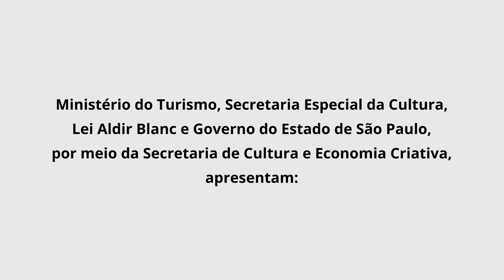Teaser: No Ponto Com a ARTE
Mais um Teaser, para o Festival Saber Criativo: “No Ponto com Arte”
trata dos artistas Nanda, Tiano, Jeffinho e Fernando que alegram a cidade com seus murais e pinturas nos pontos de ônibus.7
Venha conhecer essas histórias!!!
Vídeo realizado por @confector.
O mini doc vai ao ar no dia 11/04, às 20h, em todas as nossas redes!!